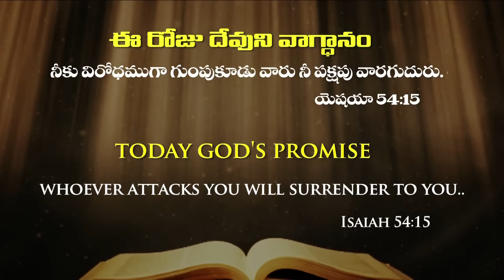Today God's Promise & Daily devotion By Dr Satish Kumar 12_Aug_2020 || Christian Live Message Today